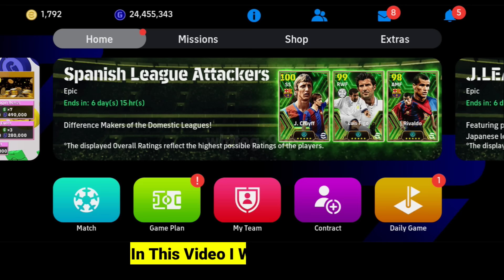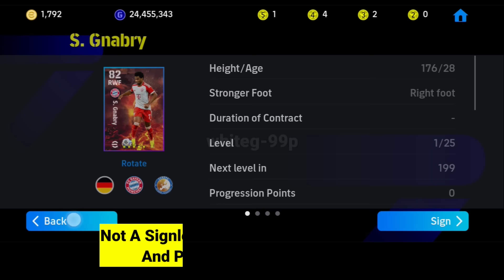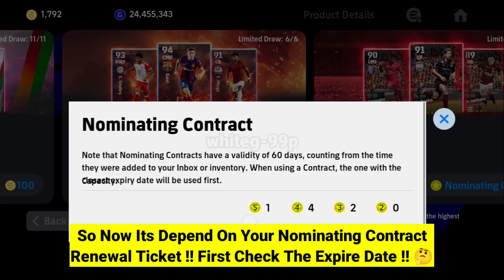100% best nominating contract player from the "Back In The Game" in eFootball 2024 Mobile !! 🤩🔥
100% best nominating contract player from the "Back In The Game" in eFootball 2024 Mobile !! 🤩🔥